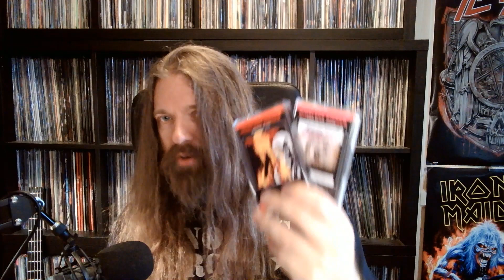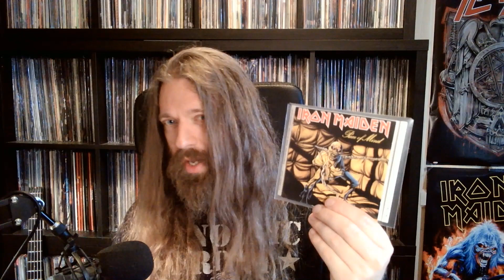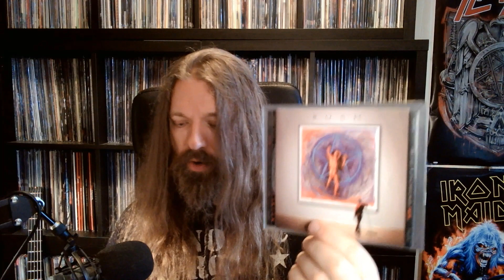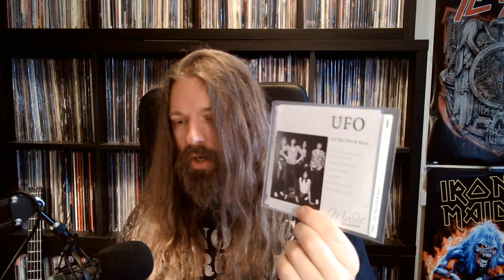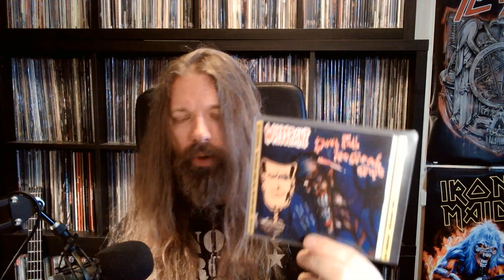Songs from the Pukebox 11: Checking In At The Psycho Motel | heavy metal, hard rock, death metal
Here's another bunch of songs from the puebox. This time, there is a blergher in the bunch! Among the featured artists are Mindless Sinner, Iron Maiden, and Thin Lizzy.

The music in the introduction and outro is taken from Grimmthurs' 'Morgengry'.

Chapters:
0:00 Introduction
0:43 Cassette tapes
2:24 CDs
18:50 Thanks for watching